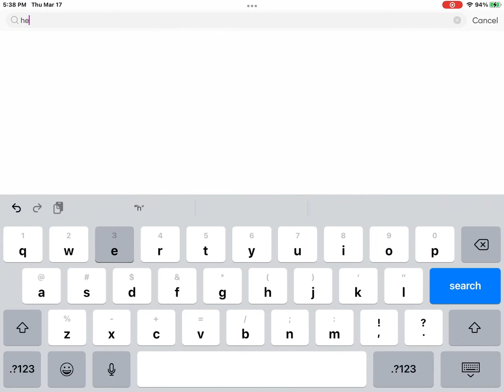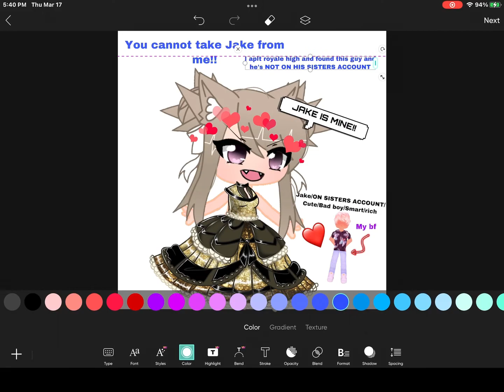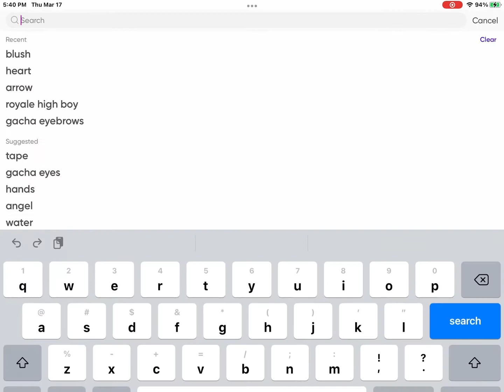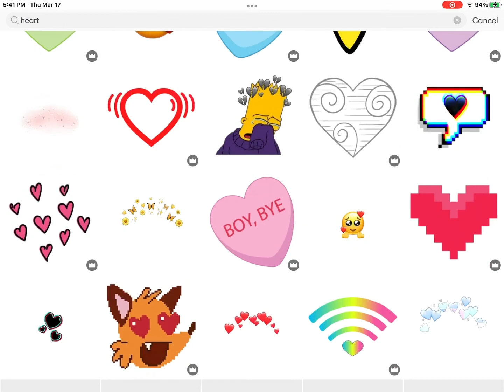That one kid on Royale High (Picsart)